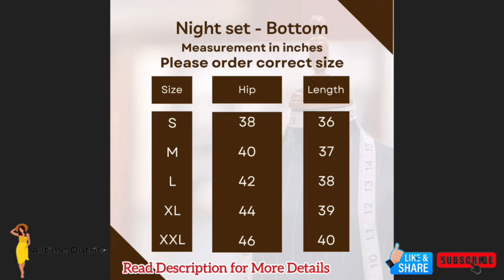Women's Knitted Cotton Night Suits with Pocket | Night Dress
Premium Quality Women's Knitted Cotton Night Suits with Pocket | Night Dress
(T-shirt & Pant Set)

Material: Hosiery Cotton

Silicone wash: To enhance smoothness and durability of fabric

Pant comes with both elastic and rope
Pant comes with pocket

Size: S - XXL
Type: Regular fit

Price: Rs.430 + 50 Shipping

Note:
📌 Pls refer size chart before ordering
📌 Color may vary slightly due to lighting

For Order
Send Screen shot.
Please Avoid Time Pass Enquiries
100% Confirm Order Only Ping me.

Women's Knitted Cotton Night Suits with Pockett | Night Dress
women night dress
night suits
cotton night suits
night dress
night wear
cotton night
Women's night suits
Women's cotton night suits
Women's night dress
Women's night wear
Women's cotton night

Video is for educational, informational, and selling purposes only.